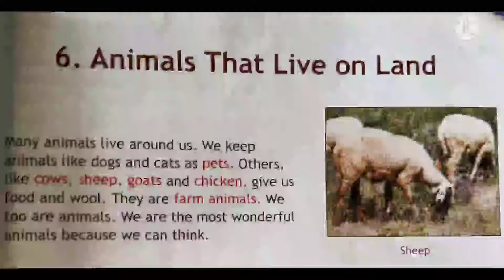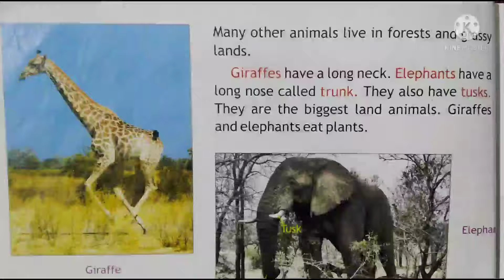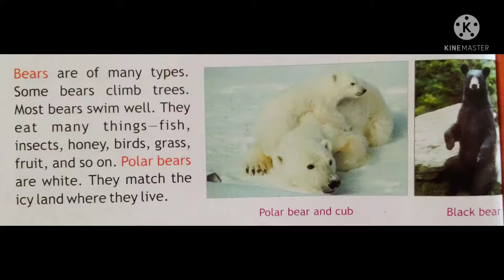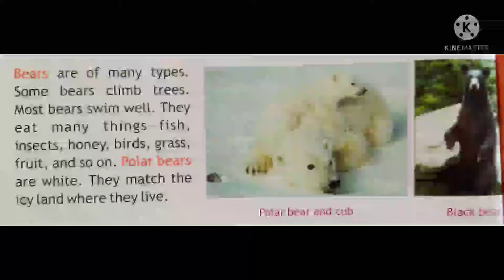Class-1 ch-6 Animals that live on land (part-3)